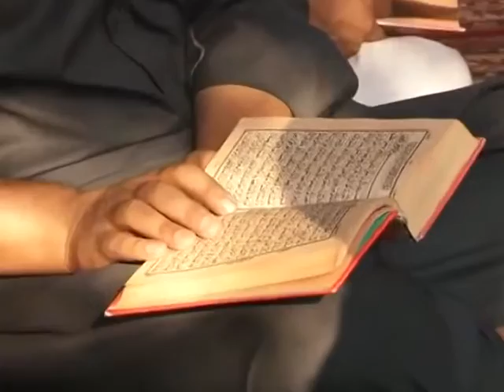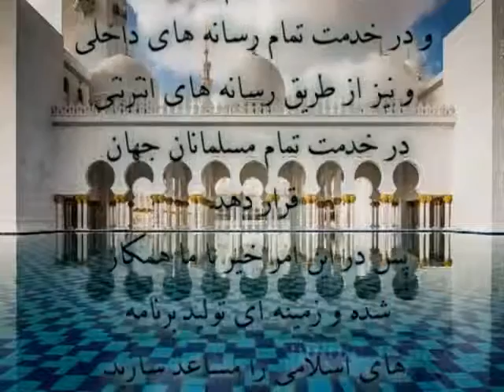Ustad Abu Obaidullah - Tafser Sorae Baqara Part 3